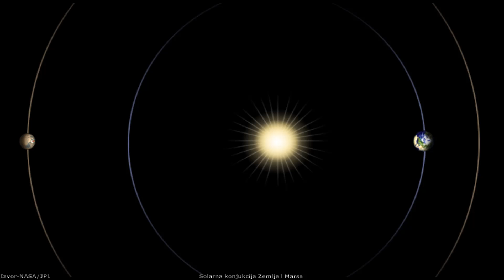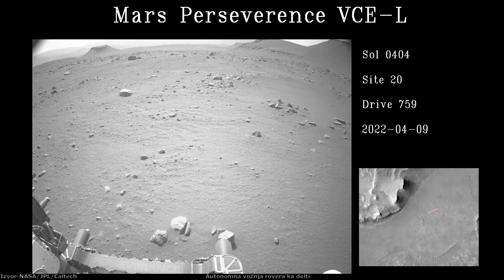Šta je NASA-in rover Perseverance otkrio na Marsu? – Epizoda 4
U prethodnoj epizodi o istraživanju rovera Perseverance, napustili smo ga u pripremi za uzimanje prvog uzorka tla koji će u narednoj deceniji biti vraćen na Zemlju, a helikopter Ingenuity nakon što je obavio istorijski 10-ti let na Marsu. U ovom videu otkrićemo šta je sve Perseverance otkrio o dnu kratera Jezero, I videćemo kako je okončana prva naučna kampanja ovog rovera.

Hvala članovima Nikola Aleksić, Dejan Mesaros, Miloš Bošković, Miloš  M, Predrag Vermezović, Aleksandar Zolotić, Goran Mitrović, Bojan Piskulić,Bojan Dunović, Dragan Stojanović i Dimitrije Ilić na pruženoj podršci!

Izvor fotografija: NASA/JPL/Caltech/MSSS/University of Arizona/Arizona State University/USGS/Kenedy Space Center/ESA/MPS/OSIRIS Team/UPD/LAM/IAA/DASP/IDA/RSSD/INTA/UPS

Muzika:

Somnolent-The tides
Emmit Fenn-Wander